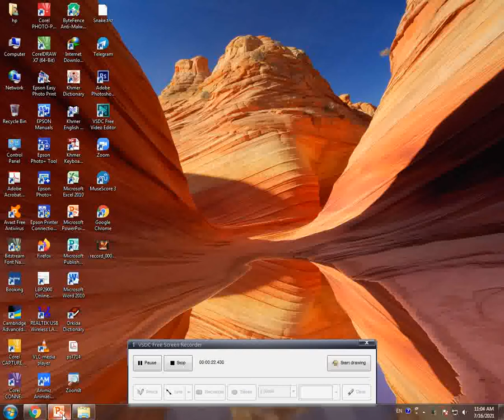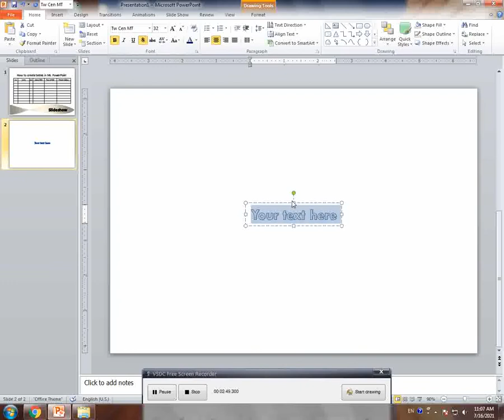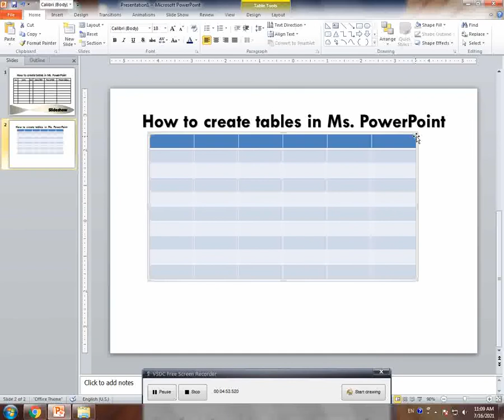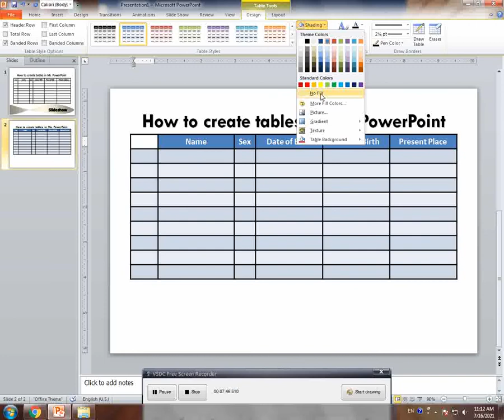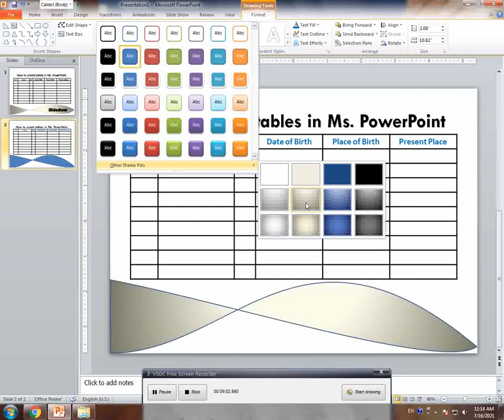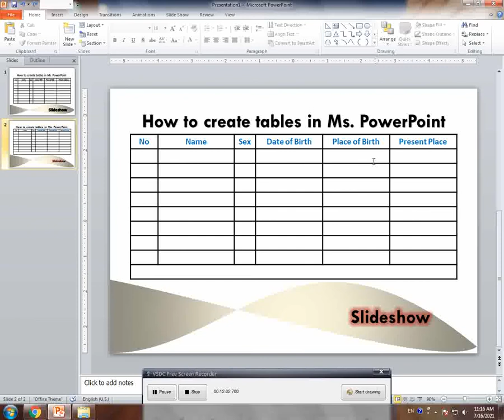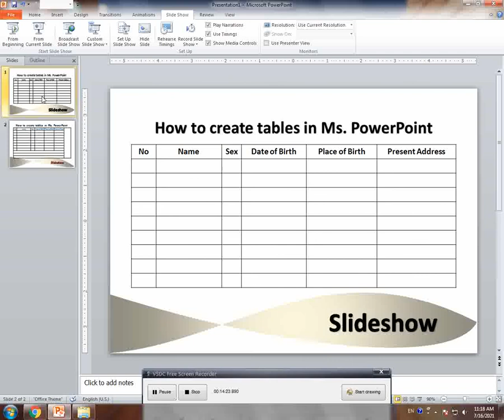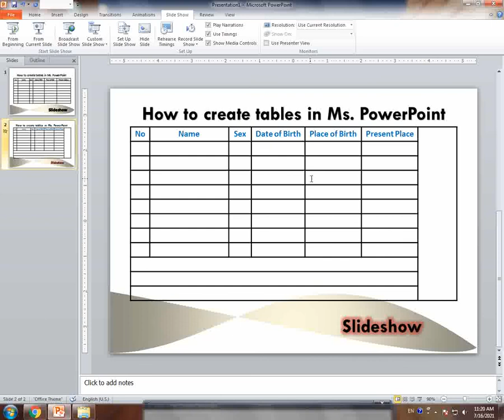រៀនកុំព្យូទ័រ Microsoft PowerPoint 2010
Microsoft Word,
Microsoft Excel,
Microsoft PowerPoint,
Ms. Word,
Ms. Excel,
Ms. PowerPoint,
CorelDraw X7